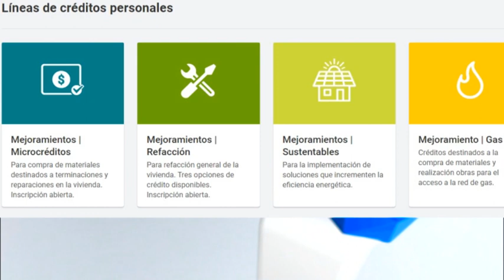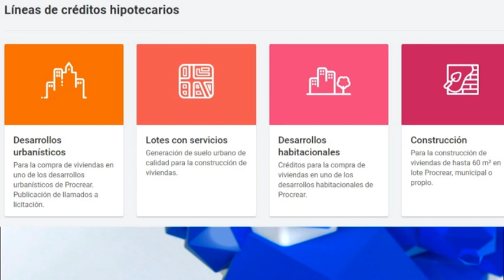Marcos Alonso - Arquitecto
Lanzamiento de Plan Procrear: todo lo que hay que saber